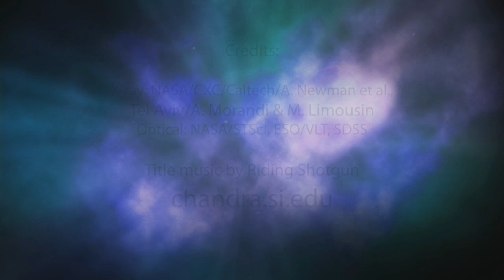Тур по Abell 383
Загадочная темная материя... Мы знаем, что это -- невидимый материал, который не излучает и не поглощает света, но его можно обнаружить по гравитации, с помощью которой он воздействует на видимый нам материал.

Многие ученые говорят, что темная материя -- одна из самых больших задач современной астрофизики.